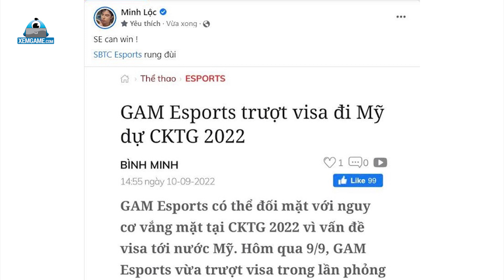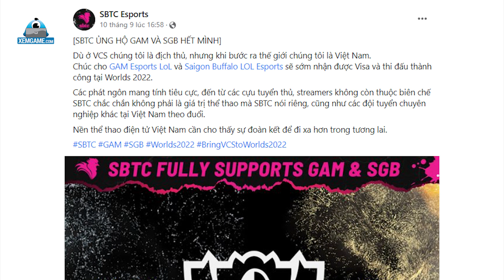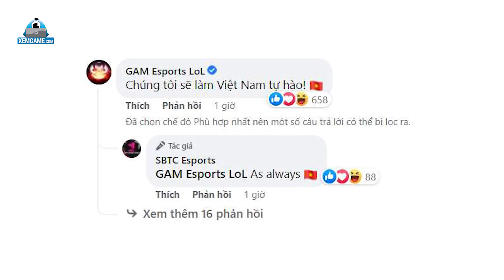Hay tin GAM tạch visa, Zeros một lần nữa phát ngôn thiếu suy nghĩ khiến fan ngán ngẩm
Mới đây, thông tin về việc hai đại diện của khu vực VCS không thể vượt qua vòng phỏng vấn Visa đã khiến cộng đồng LMHT Việt Nam không khỏi xôn xao. Mặc dù tất cả những thông tin nói trên đều chưa được kiểm chứng nhưng cũng đủ dấy lên mối lo lắng về một kì CKTG nữa khu vực VCS tiếp tục vắng mặt.

Tuy vậy trái với động thái của đại đa số fan hâm mộ VCS, “ông hoàng global ban” Zeros lại khiến nhiều người phải lắc đầu ngán ngẩm khi chia sẻ thông tin trên với dòng trạng thái: “SE can win!, SBTC Esports rung đùi”. Dòng trạng thái của Zeros ngay lập tức đã nhận về nhiều chỉ trích từ phía cộng đồng mạng khi cho rằng đây là động thái không chuẩn mục của Ma Vương trước thời điểm hai đại diện VCS đang gặp khó khăn trong việc xin Visa.